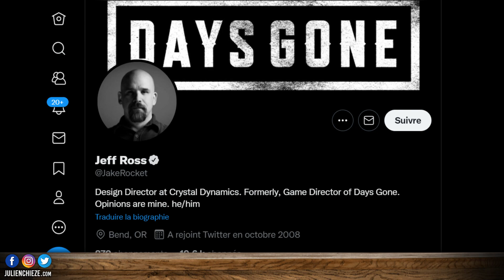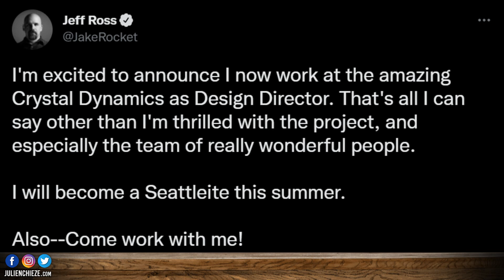Le créateur de DAYS GONE chez Crystal Dynamics ⚡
Jeff Ross, le créateur de Days Gone débarque chez Crystal Dynamics !